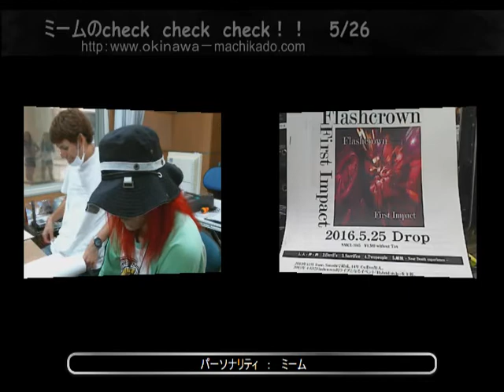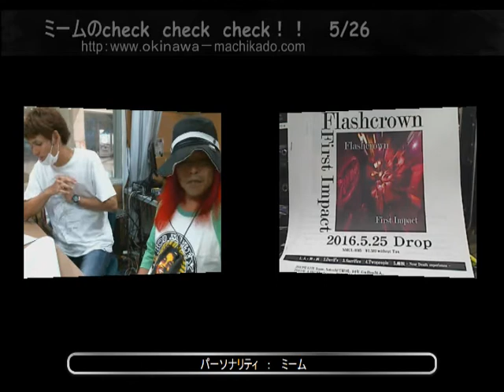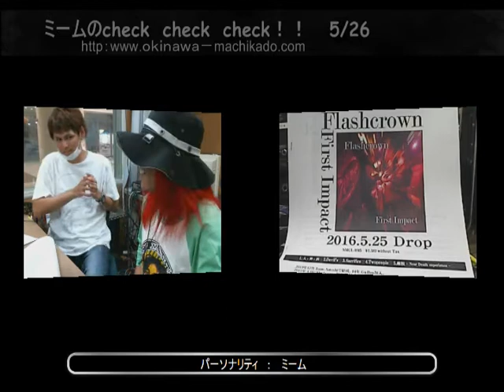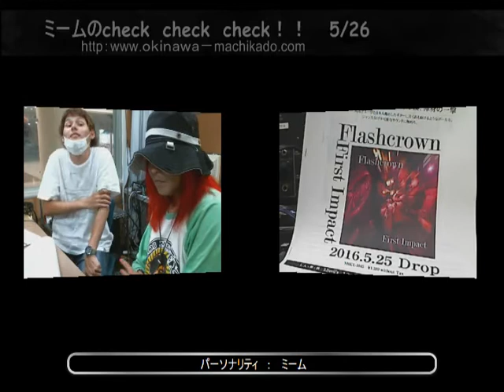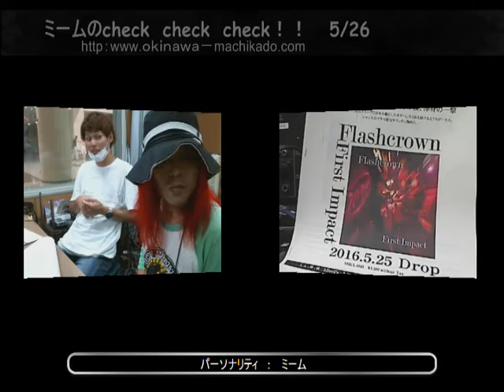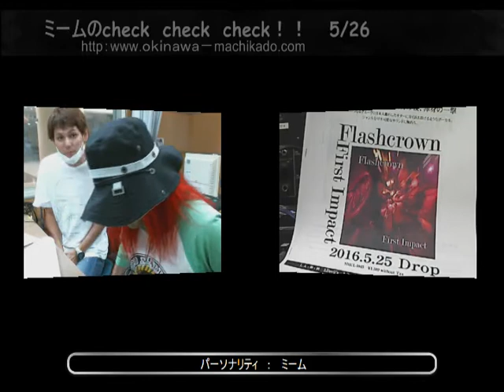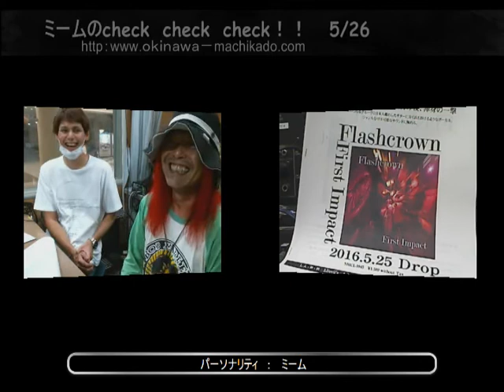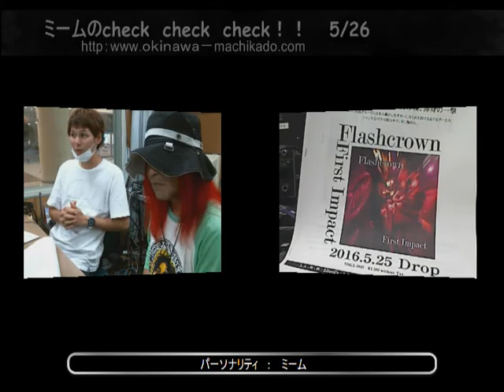H28.5.26 ミームのchack chack chack!!